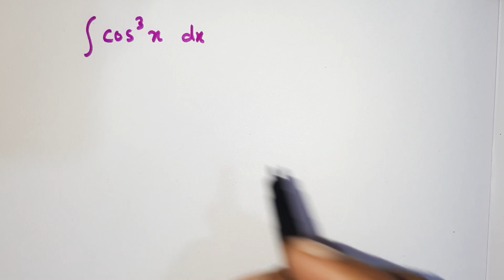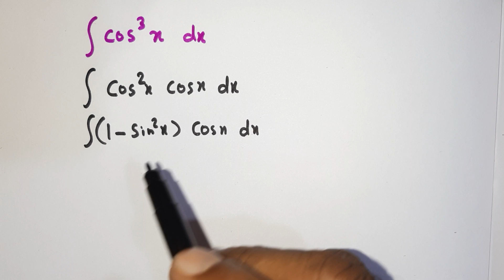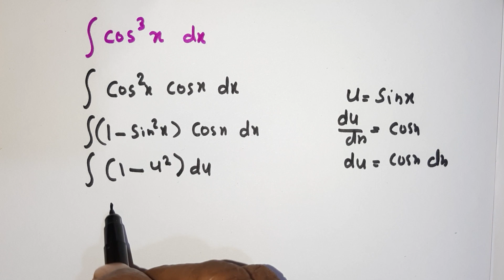INTEGRALS PART 11 CLASS 12 Mathematics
How to find Integral of cos3   x